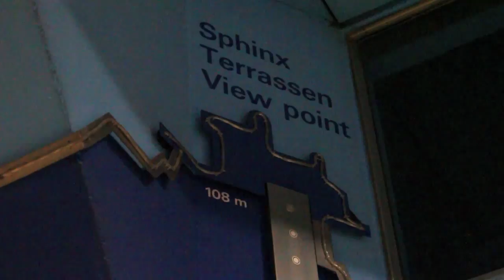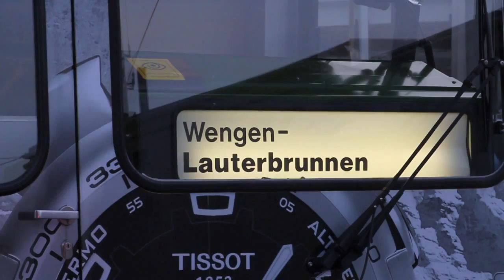My trip to Jungfraujoch, Switzerland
HD quality video of my trip to Plateau Jungfraujoch, Switzerland